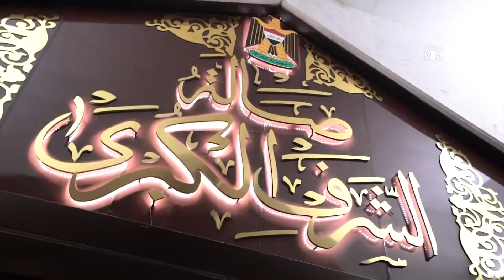Fransa Cumhurbaşkanı Macron, Irak'ta